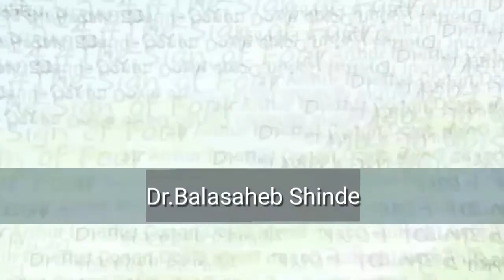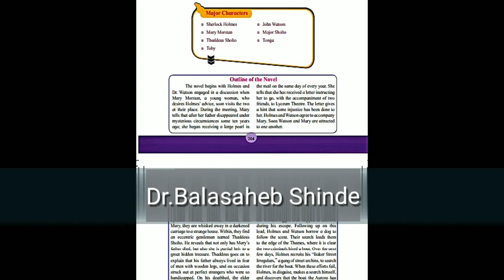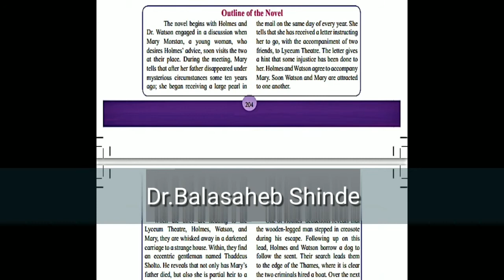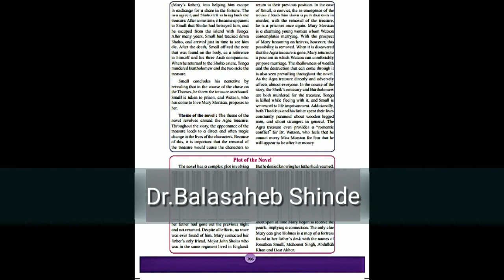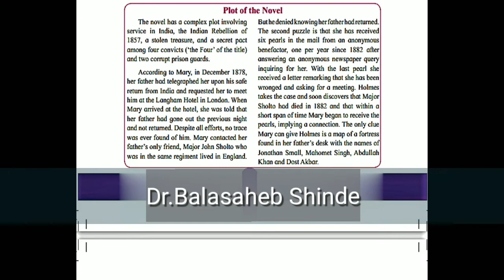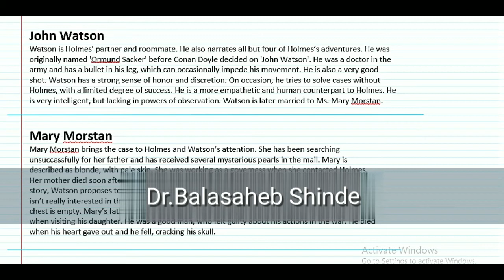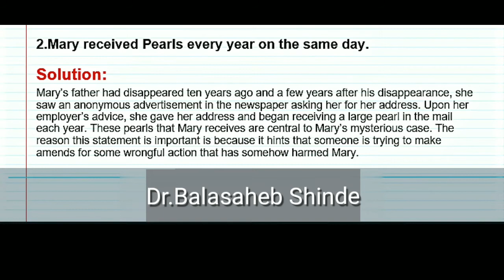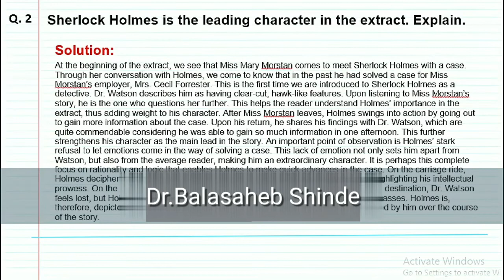The Sign of Four by Sir Arthur Ignatius Conan Doyle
In this video we will learn the THE SIGN OF FOUR by Sir Arthur Conan Doyle.
0:00 Intro
0:16 About Writer and the Novel
2:17 Major Characters
3:56 Outline of the Novel
8:40 Theme of the Novel
10:42 Plot of the Novel
13:04 Important Questions for Board Exam
This is really interesting story by British writer. The Sign of the Four is the second story in the world-famous Sherlock Holmes detective fiction series. The novella is set in the late nineteenth century.
Central to The Sign of Four is the idea of wealth and opulence—the Agra treasure at the heart of this Sherlock Holmes story represents a life-changing amount of riches. The book asks whether this kind of wealth equates to happiness, and whether it is right to pursue wealth at all costs.
At the end of video we will discuss important questions of this novel of previous years Board exam.

Class 12 English Novel - The Sign of Four...